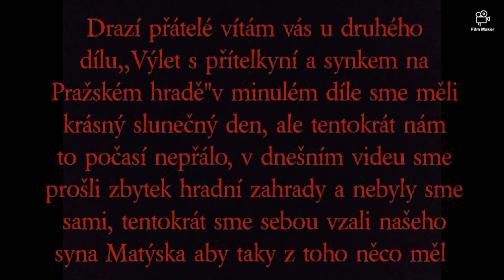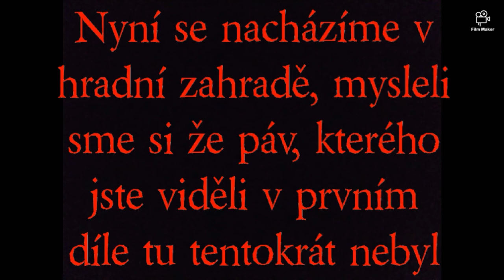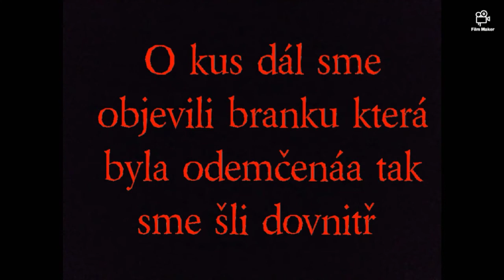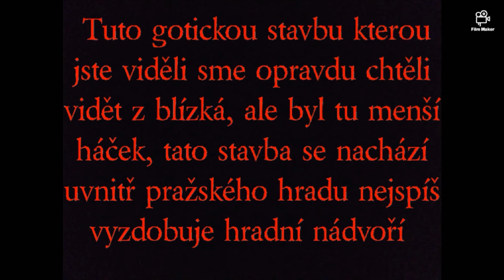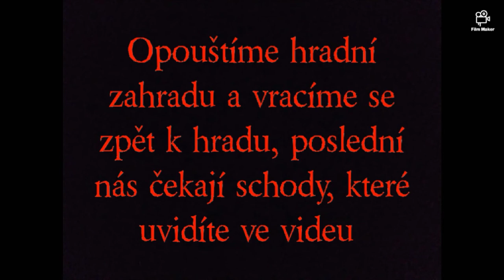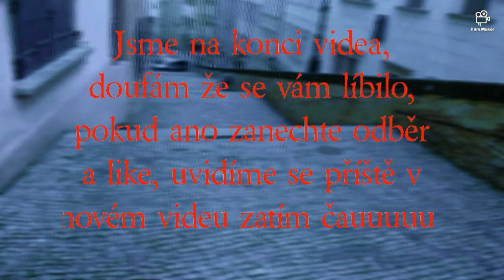(2.Díl)VÝLET S PŘÍTELKYNÍ A SYNKEM NA PRAŽSKÉM HRADĚ